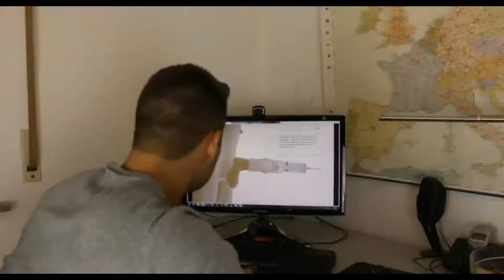FAQ #2 I Wie viel Abos will ich mal haben?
Schreibt weitere Fragen in die Kommentare :D